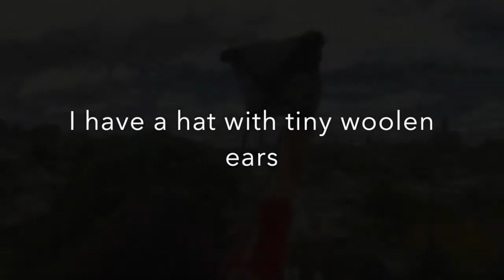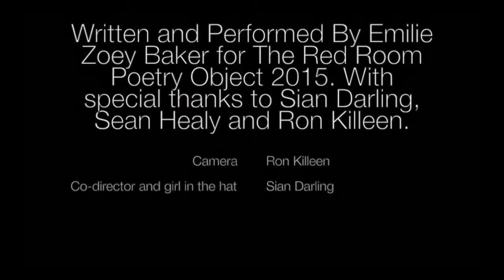The Red Room Company Presents: Emilie Zoey Baker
As part of Red Room Poetry Object, Emilie  shares his special object - her hat with tiny woolen ears - and what it means to her.